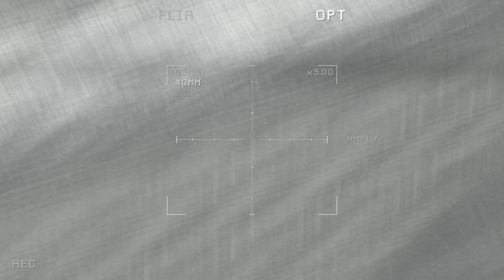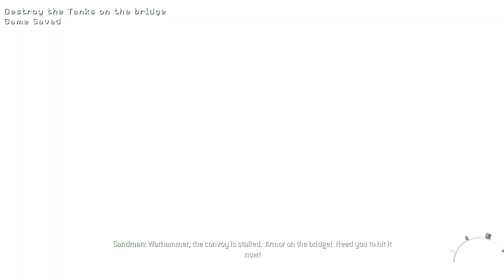The Last Stand in Paris and fall of Eiffel Tower｜Modern Warfare 3 / Delta Force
Battle of Paris and fall of Eiffel Tower｜Modern Warfare 3 / Delta Force